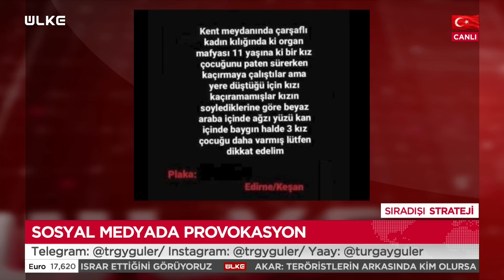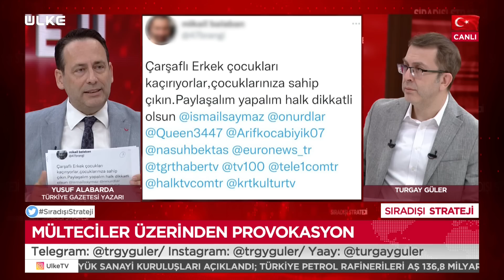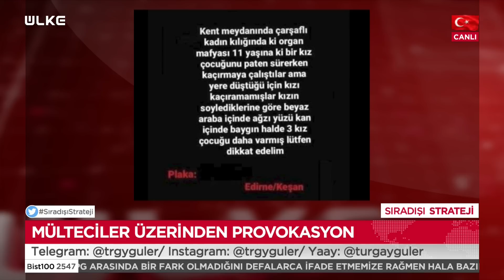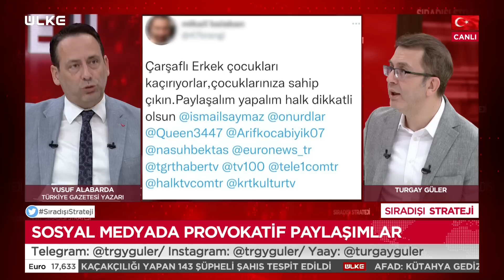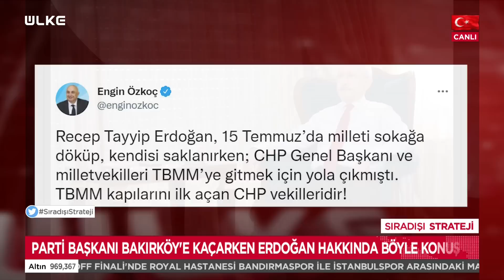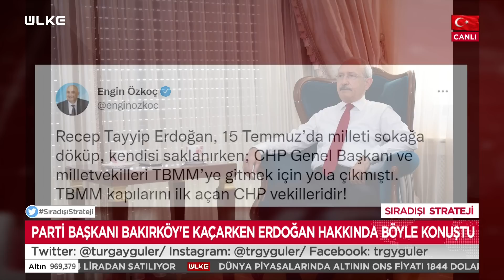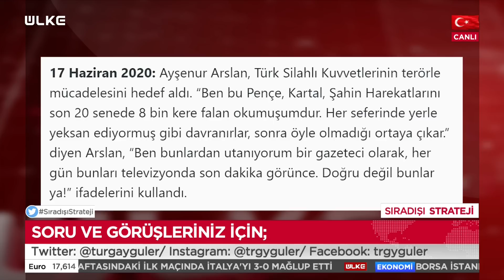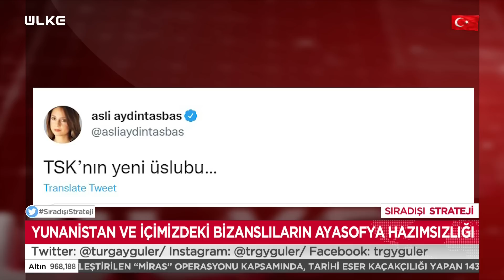Sıradışı Strateji - Turgay Güler | Yusuf Alabarda | 31 Mayıs 2022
Turgay Güler'in hazırlayıp sunduğu Sıradışı Strateji programında bu bölüm Türkiye Gazetesi Yazarı Yusuf Alabarda ile birlikte mülteciler üzerinden provokasyon, Türkiye'nin sınır dışı operasyonları ve siyaset gündeminin öne çıkan başlıkları masaya yatırıldı.